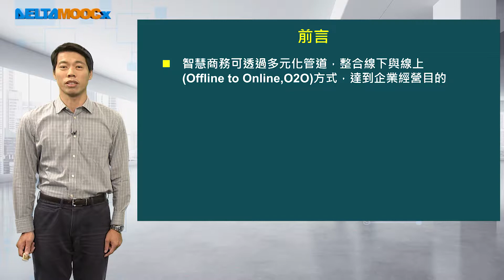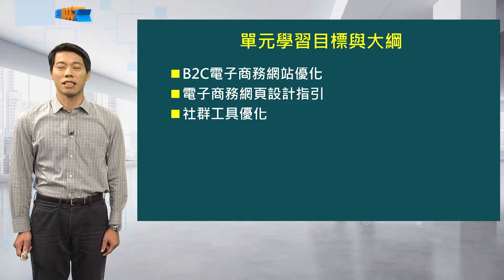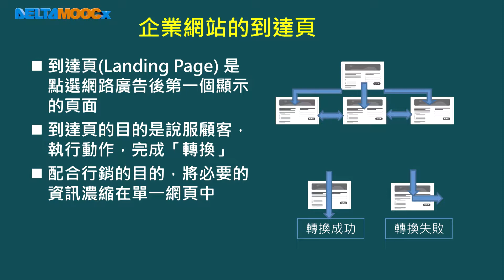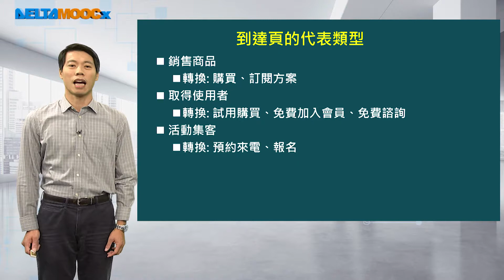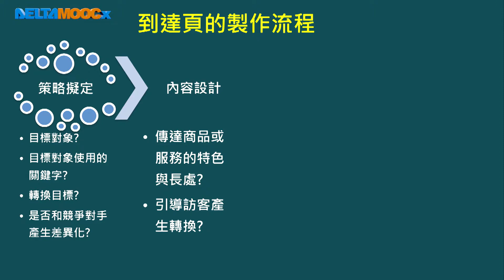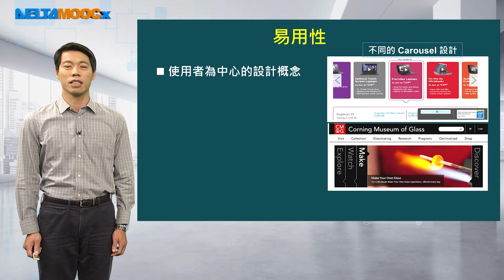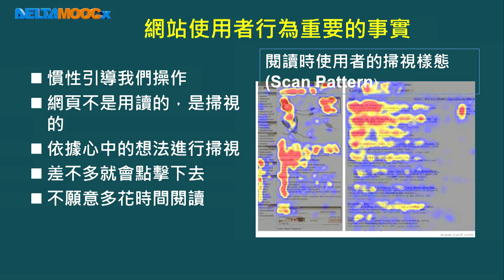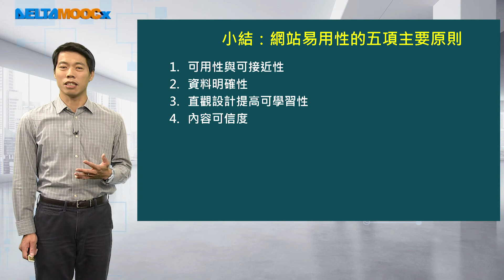智慧商務導論_楊朝龍_電子商務工具與運用_B2C電子商務網站優化